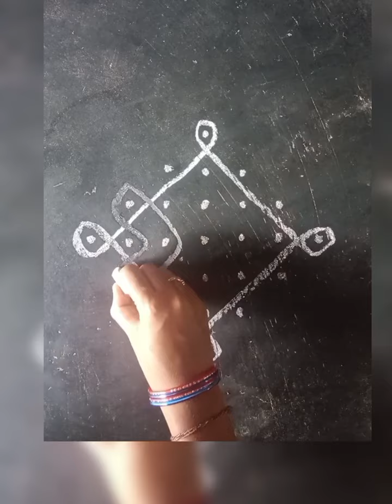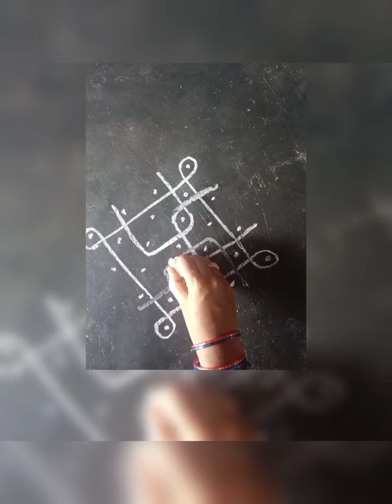7 dots muggulu 🌺🌺simple rangoli 💐💐easy muggulu🌹🌹